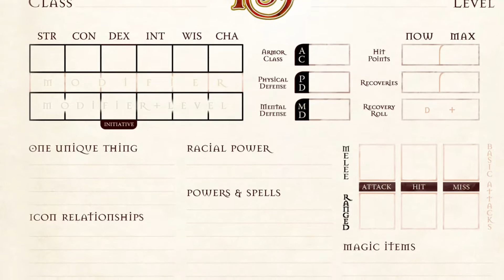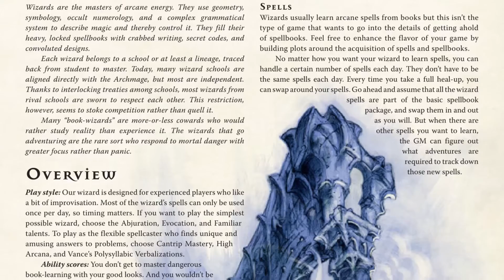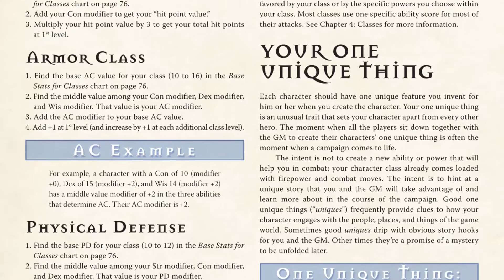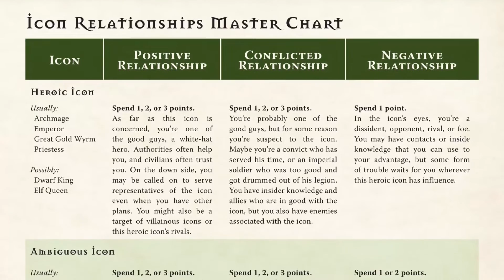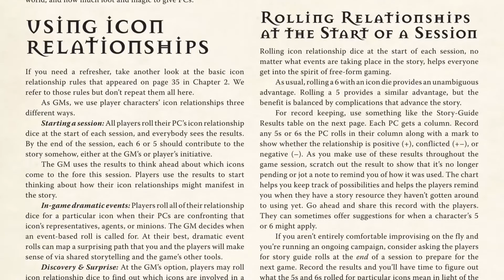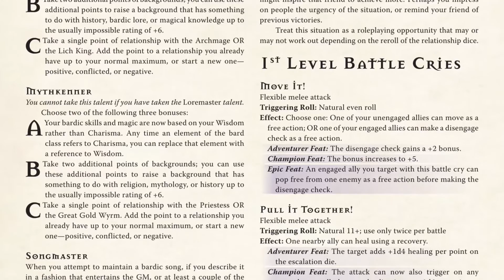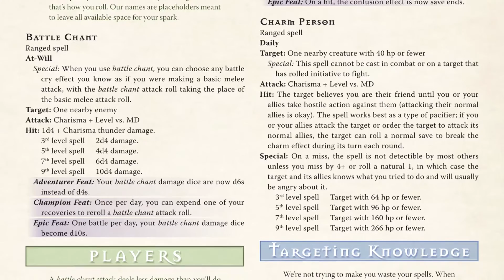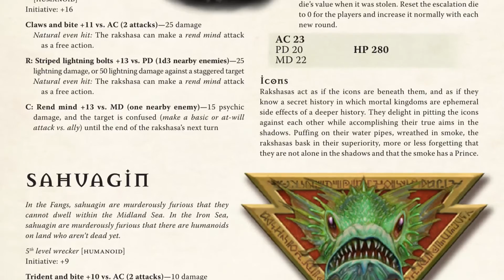LE PODCAST ANONYME - EPISODE 4.1 : 13TH AGE